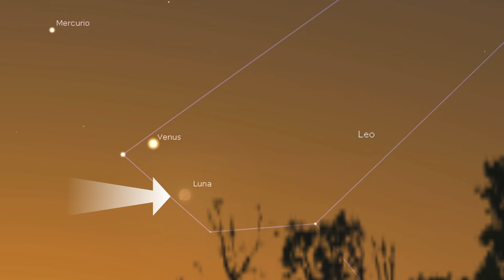Agosto 2024 - El cielo austral del mes - Para ver a simple vista o con binoculares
Descripción de los fenómenos visibles a simple vista más importantes del mes de  agosto de 2024 para el hemisferio sur. Para ver un evento puntual buscar en el índice y hacer clic en los números celestes.
00:27     5 de agosto Conjunción  Luna - Marte
01:40     9 al 18 de agosto Conjunción Júpiter-Marte
02:28   10 de agosto Luna-Spica
03:46   13 de agosto Conjunción  Luna-Antares
05:23   20 de agosto Conjunción Luna-Saturno
06:25   26 de agosto Conjunción Luna-Las Pléyades
08:01   27 de agosto Conjunción Luna-Elnath-Marte-Júpiter
09:08   28 de agosto Conjunción Luna-Elnath-Marte-Júpiter
10:19    Fases de la Luna.
Créditos:
Astrofotografía: Marcos Reyna y Jorge Escudero.
Voces: Patricia Iglesias, G. F. Cagnola y Daniel Flores